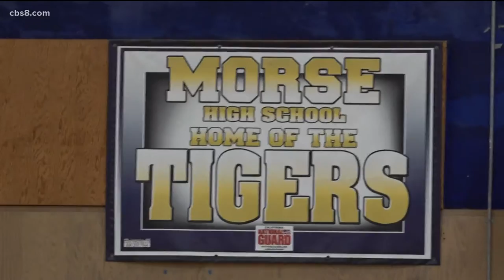San Diego police play basketball with Morse High School students to build positive bonds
Community Resource Officers coordinated this first time event in an effort to build a positive relationship with students and families.